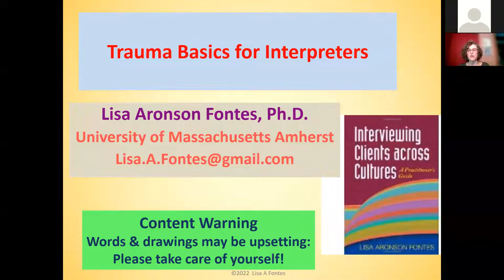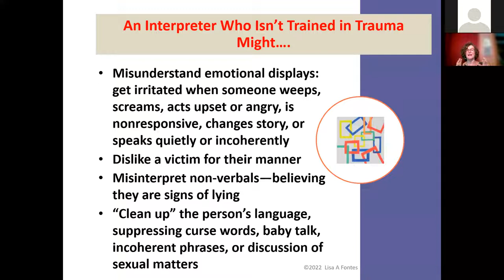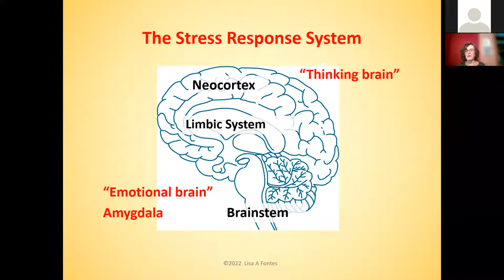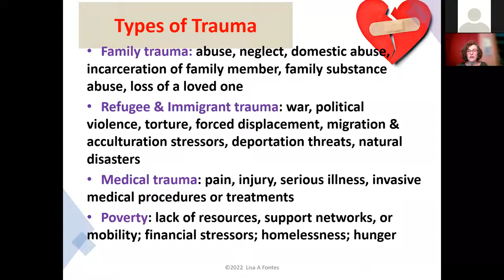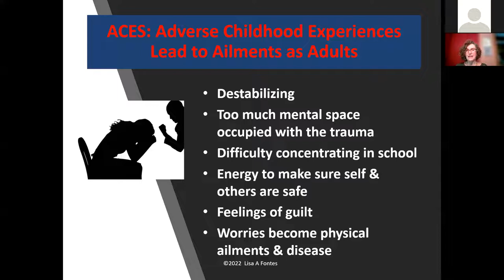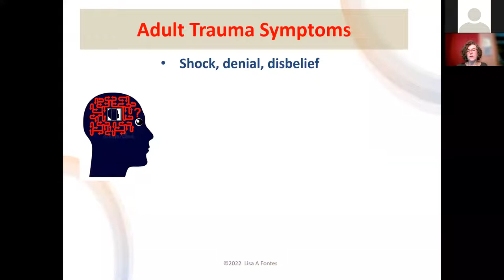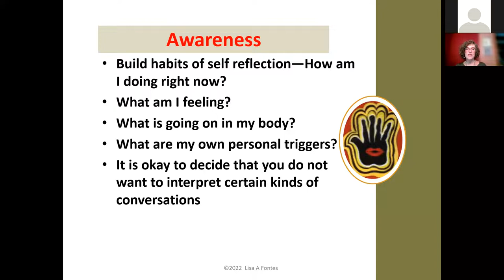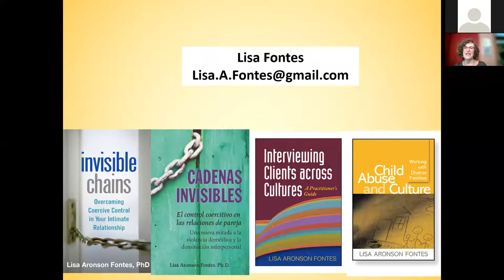Resources for Interpreters Webinar #9: Trauma Basics for Interpreters –When Trauma Is in the Room.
Trauma affects interpreting. Trauma survivors often share painful stories that impact the session. They also affect the interpreter. It is extremely difficult to interpret for adults and children who have experienced trauma, whether recently or in the past. Crimes, family violence, accidents, war, medical trauma and natural disasters challenge interpreters, who may be unsure how to respond during the session or manage their own feelings during and afterwards.
This webinar will help participants understand the impact of trauma on everyone in the session—including the interpreter. It will also help interpreters manage such sessions more effectively.
Learning objectives

After attending this webinar, the participant will be able to:

1. Understand trauma and how trauma can affect an interpreted conversation.
2. Avoid some of the common pitfalls for interpreters who interpret for people in crisis.
3. Engage in deliberate self-care after interpreting around trauma.